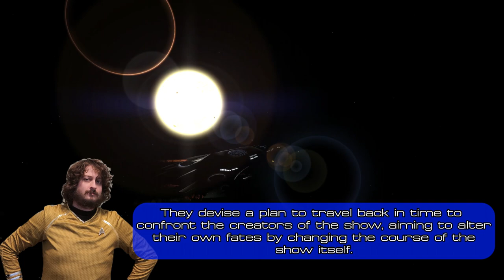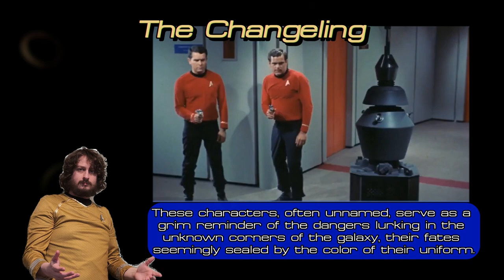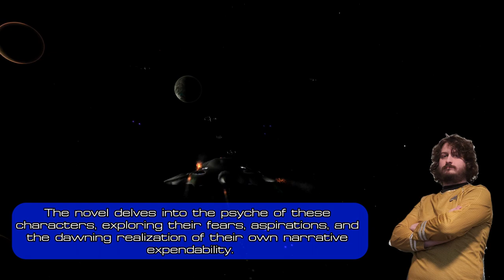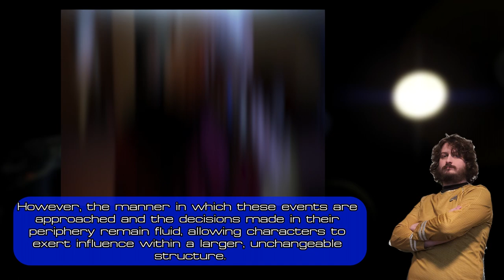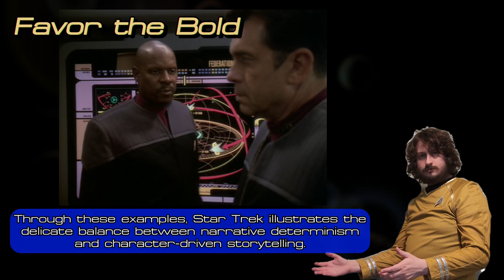Redshirts by John Scalzi a Review and Lens to View Trek through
Dive into the universe of Star Trek through the unique lens of John Scalzi's "Redshirts," as we explore themes of expendability, the multiverse, character agency, and narrative devices that shape this iconic series. Join Tired Timelord on a thought-provoking journey that not only delves into the satirical parallels between "Redshirts" and Star Trek but also enriches our understanding of storytelling in science fiction. Share your thoughts, engage in the discussion, and discover how this novel offers a meta-commentary on the genre, inviting us to view Star Trek in a new light.